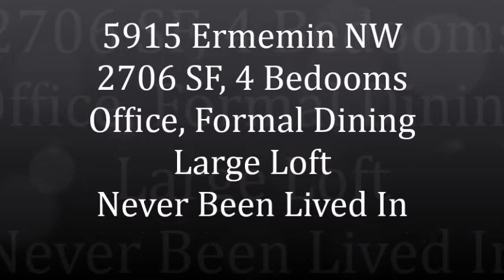5915 Ermemin Avenue NW Albuquerque NM 87114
Nobody has ever lived in this amazing home at 5915 Emermin Avenue NW Albuquerque NM 87114.  This home features 2706 square feet with 4 bedrooms, an office, formal dining room, and a loft.  The kitchen features granite counter tops, and island, and stainless steel appliances.
Search all the  home for sale in zip code 87114